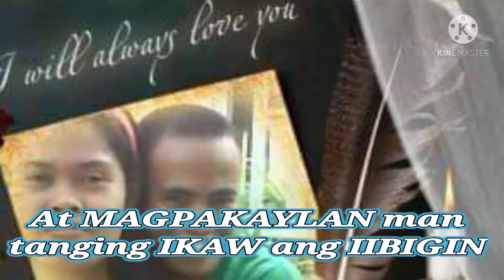Sa puso ko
Padi Bandoy Crispolo iti na po yong request mo.. pasensya na kong medyo natagalan..busy Libya ...
slamat padi sa pag request ng kanta..Dedicated  yan sa inyong dalawa ng  iyong asawa... god bless padi Crispolo Bandoy 🙏